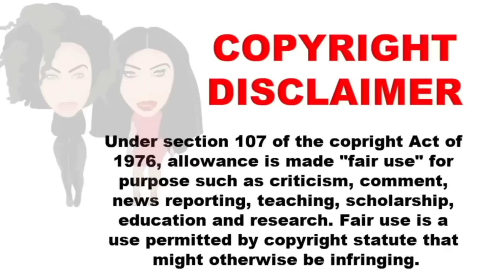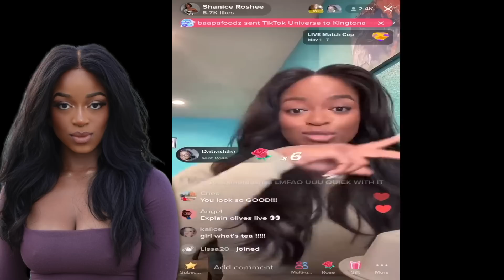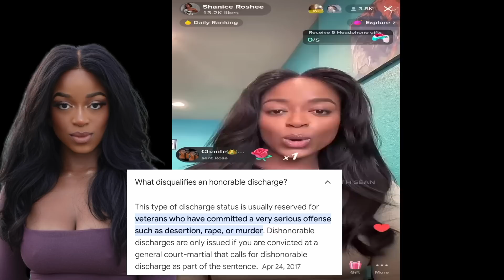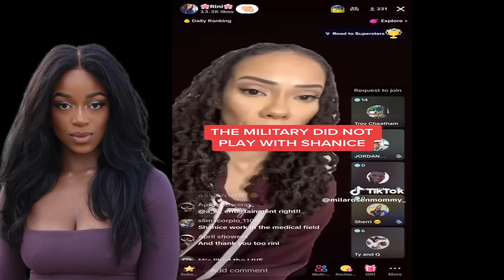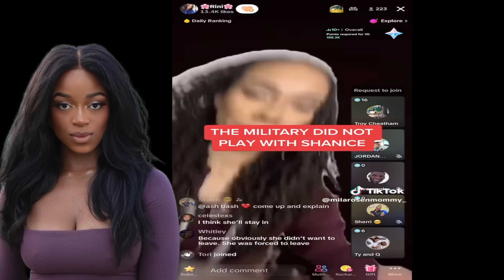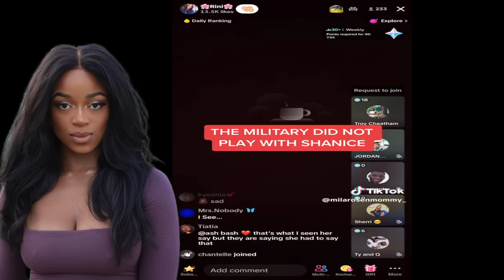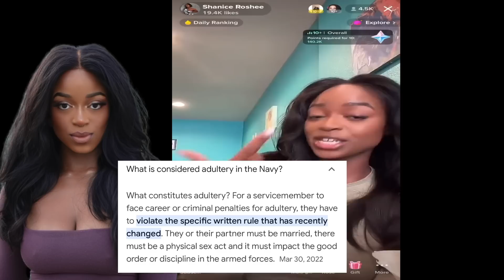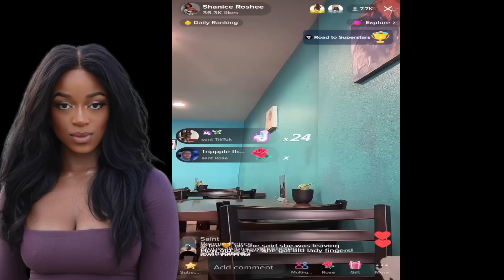(UPDATE )TIKTOK POLY COUPLE: THE REAL REASON SHANICE LEFT SEAN & OLIVIA... WHAT SHE DIDN'T TELL U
I talk about Shanice finally leaving Sean and Olivia.